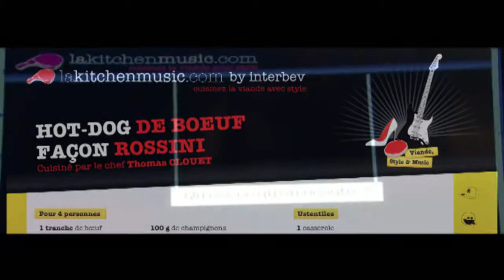MASTER 720p KITCHEN MUSIC GBA 2013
Soirée des Golden Blog Awards à l'Hôtel de Ville (Paris) - Evènementiel la Kitchen Music 2013